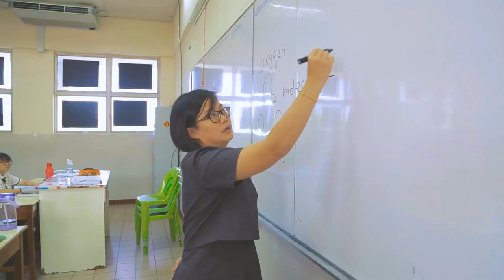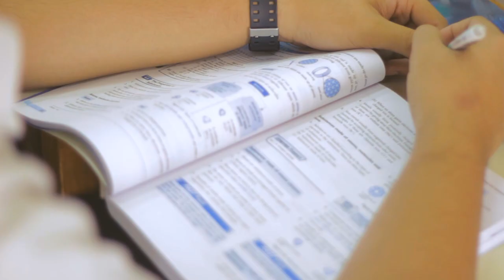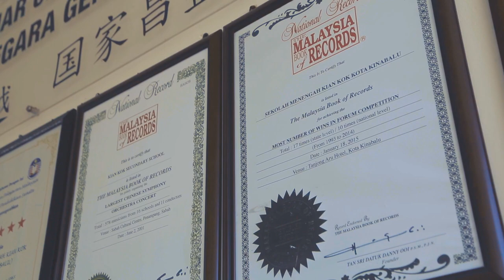Kian Kok Middle School 亚庇建国中学 Introduction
Kian Kok Middle School/巴建国中学 is a Chinese independent high school located in Kota Kinabalu, Sabah, Malaysia. The current principal is Paul Voo (邬恒亮). The school offers both Malaysian public examination, PT3 and SPM, and Chinese independent high school examination, UEC.